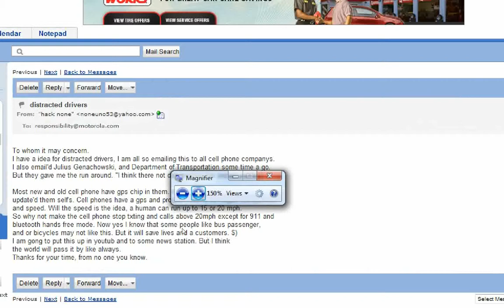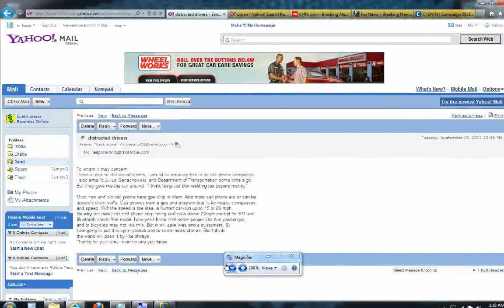cell phones and distracted drivers.mp4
I have a idea for distracted drivers, I am all so emailing this to all cell phone companys.
I also email'd Julius Genachowski, and Department of Transportation some time a go.
But they gave me the run around. "I think there not dun wasting tax papers money"

Most new and old cell phone have gps chip in them. And most cell phone are or can be
update'd them self's. Cell phones have a gps and program that is for maps, comparison,
and speed. Will the speed is the idea, a human can run up to 15 or 20 mph.

So why not make the cell phone stop txting and calls above 20mph except for 911 and
bluetooth hands free mode. Now yes I know that some people like bus passenger,
and or bicycles may not like this. But it will save lives and a customers. $)

I am gong to put this up in youtub and to some news station. But I think
the world will pass it by like always.

Thanks for your time, from no one you know.